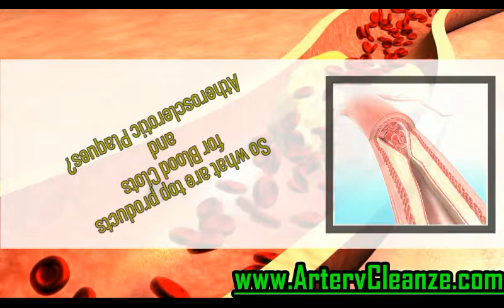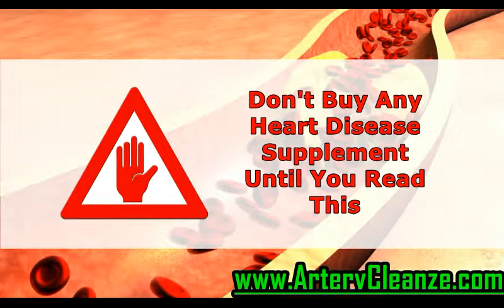DaVinci Laboratories Coenzyme Q10 Review, Does DaVinci Laboratories Coenzyme Q10 Work